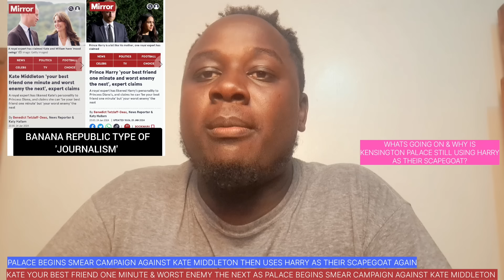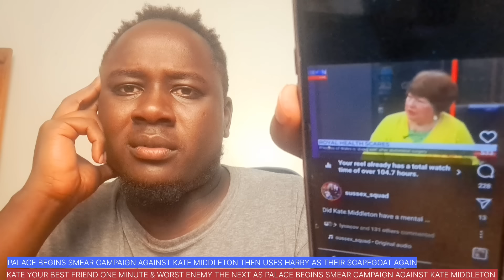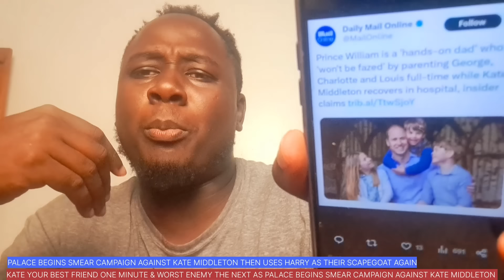KATE MIDDLETON COULD BE YOUR BEST FRIEND ONE MINUTE&WORST ENEMY NEXT/PALACE SMEAR CAMPAIGN BEGINS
PALACE BEGINS SMEAR CAMPAIGN AGAINST KATE MIDDLETON AND THEN USES PRINCE HARRY AS SCAPEGOAT AGAIN!